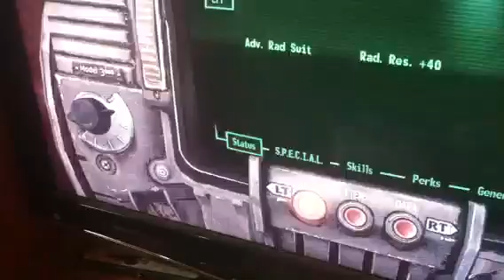Part 1 Deathclaw army!! Fallout newvegas